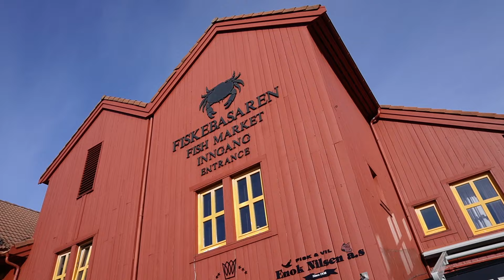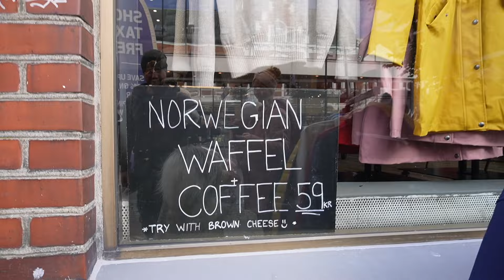Aida Kreuzfahrt KRISTIANSAND & DAS ENDE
HIER DIE GANZE REISE MIT AIDAperla NACH NORWEGEN

HIER UNSERE REISE MIT DER AIDAbella

HIER UNSERE REISE MIT DER AIDAprima

HIER UNSERE KREUZFAHRT MIT DER AIDAaura

HIER UNSERE KREUZFAHRT. MIT DER MEIN SCHIFF 2

HIER UNSERE KREUZFAHRT MIT DER MEIN SCHIFF 4

HIER UNSERE KREUZFAHRT MIT DER MEIN SCHIFF 5

UNSER EQUIPMENT 🎥